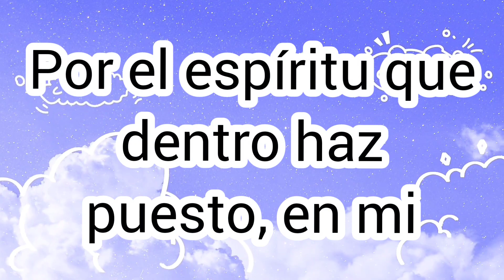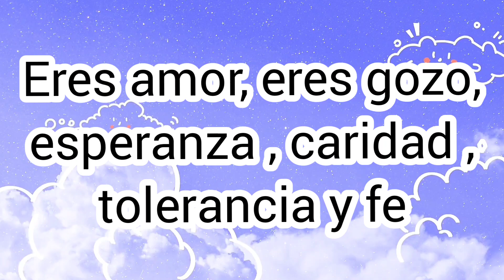Pista de la Alabanza: Maestro, Grupo Trayectoria Espiritual, Iglesia de Dios (Israelita)